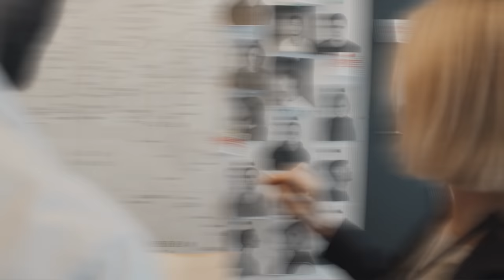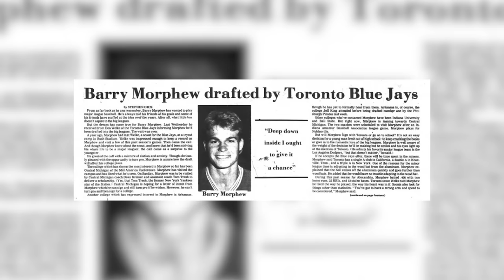127. Suzanne Morphew - The Missing Wife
On this episode of MWMH, Payton and Garrett discuss the disappearance of Suzanne Morphew after allegedly going for a bike ride and never returning.

Case Sources:
Dateline

Ads:
Faherty and use code HUSBAND